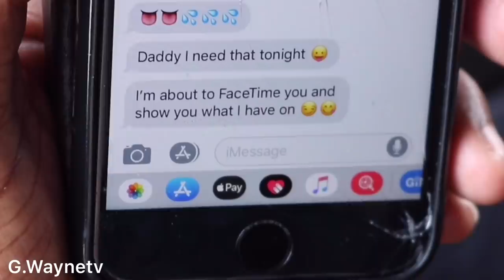“First Date Investments” (Getting to know you)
What really goes down on first dates!!!

Artist Mr. Sean Carson